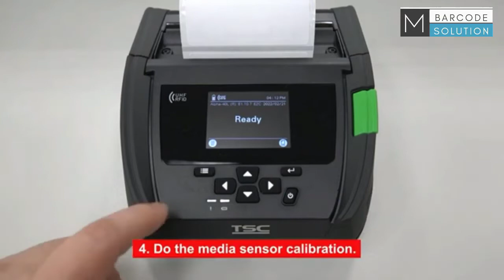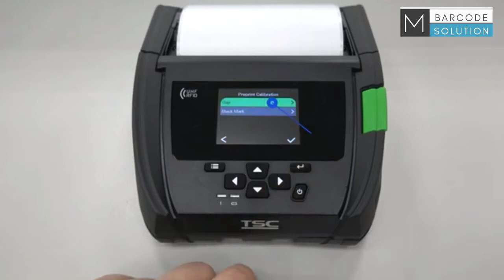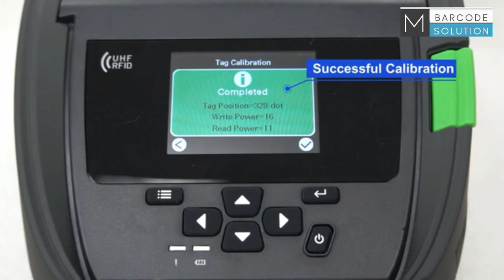TSC Alpha-40L New Printer Loading media And Setup"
all barcode solutions
mo.9978887257

OUR MORE PRODUCT
1. Barcode scanner
2. Barcode printer
3. Thermal printer
4. Portable data terminal
5. Receipt printer
6. Industrial barcode printer
7. Bartender software
8. Barcode scanner
9. Barcode label printer
10. Barcode label
11. Handheld barcode scanner
12. POS touch terminal machine
13. Barcode ribbons
14. Billing & Inventory software
15. Card printer
16. RFID system
17. Barcode printer Repairing service
18. Taffeta rolls ribbons
19. Cash drawer tray
20. Zebra printer
21. Potable terminal
22. Hands – held scanner
23. CT scanner
24. Barcode printer head
25. Bluetooth printer
26. Barcode scanner stand
27. Security seal labels
28. pre - printed labels

mo.9978887257